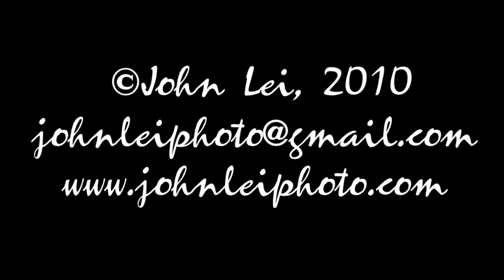Anna Copa Cabanna singing Bein' Green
Anna Copa Cabanna performing "Bein' Green at The Knitting Factory Brooklyn NY
From: Wikipedia: "Bein' Green" is a popular song written by Joe Raposo in 1970 for the first season of the children's television program Sesame Street and it was performed by Kermit the Frog (voiced by Jim Henson).